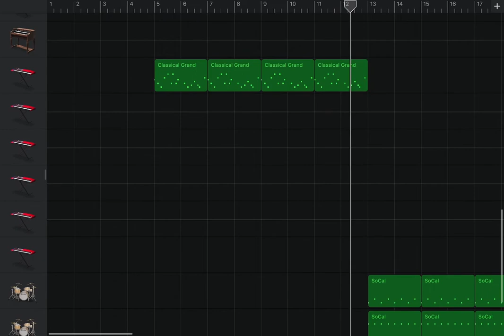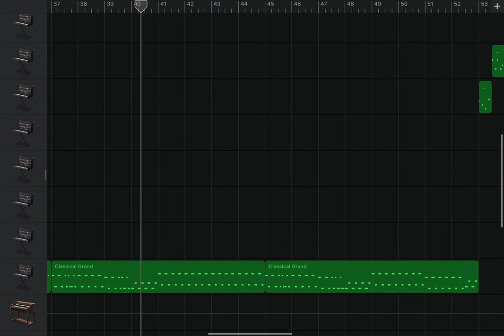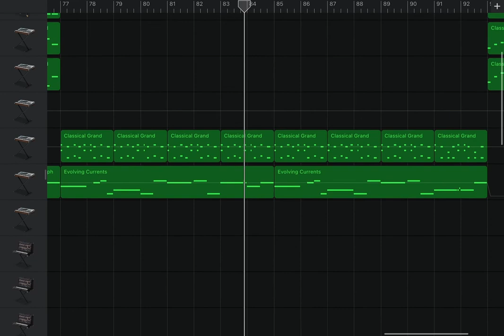-CORE- Half Recreation + Half Remix |GarageBand| [J.L.M.]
Actual CORE

*Recremix = Recreate the music but change the instruments
~~Credits~~
Music created using GarageBand
Sans. original by Toby Fox
Video edited using CapCut (mobile version)
I made everything